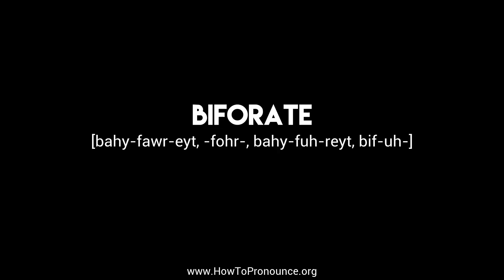How to Pronounce "biforate"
Learn the proper pronunciation of "biforate"